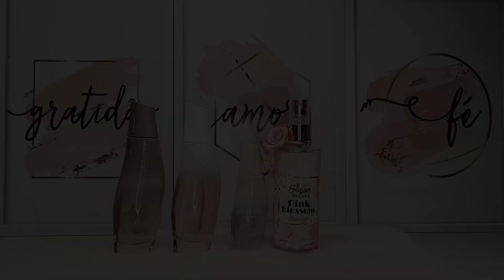PERFUMES FRESCOS e ELEGANTES 🥰💗